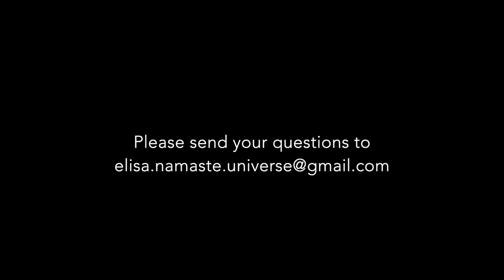Life Q&A, 03.7.2020 - feelings from the universe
Life Q & A, 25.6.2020 - feelings from the universe

THIS weekly video is purely dedicated to answer the viewers (your) questions that were asked via the online Q&A on my Facebook page 😍

The themes that we looked into together online were; what’s -happening now -  will we see extraterrestrial in physics shapes
- what jobs - ways . Should we go now?